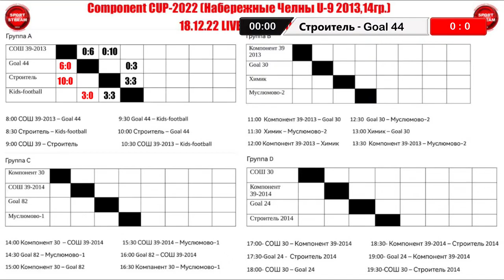Строитель - Goal 44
Ролики, трансляции матчей, обзоры и моменты из жизни футбольной команды Строитель-2013 г. Набережные Челны